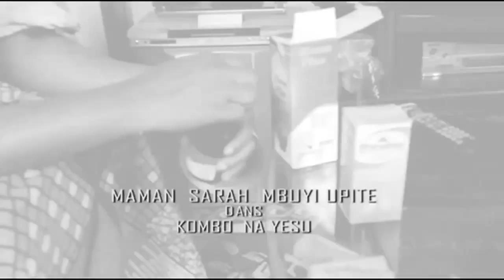LE VIRUS DÉTRUIT LE MARIAGE Episode 1 (Ivoirien)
Après une vie de souffrance avec sa femme légitime, Un mari nommé ZOKA, réussi par trouver un bon travail grâce à son Ami. Mais cette nouvelle bonne vie lui donne le droit d'avoir une maîtresse: Le virus, qui va pourrir son foyer. Film de 6 épisodes.